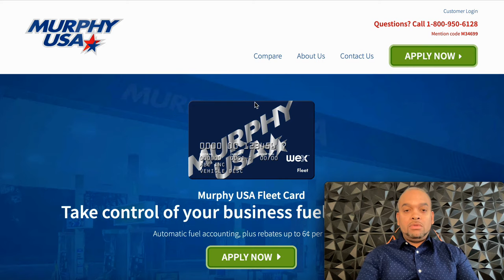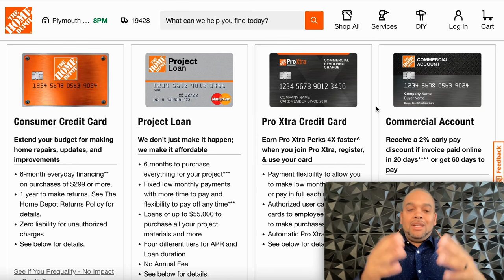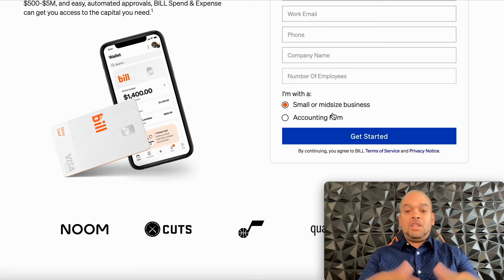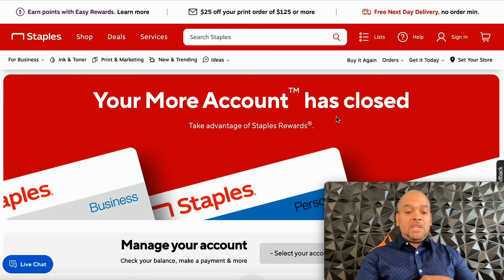7 Business Tradelines That Report To Dun & Bradstreet In 2024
7 Business Tradelines That Report To Dun & Bradstreet In 2024

WHOISKINGSHAWN